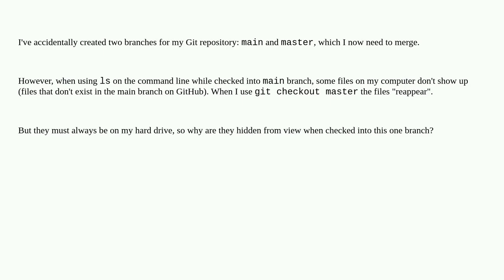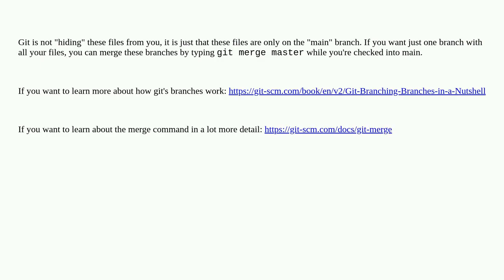Is Git hiding files on my computer?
A special thanks goes out to the community

  git version-control github